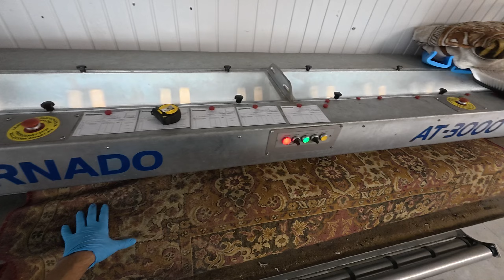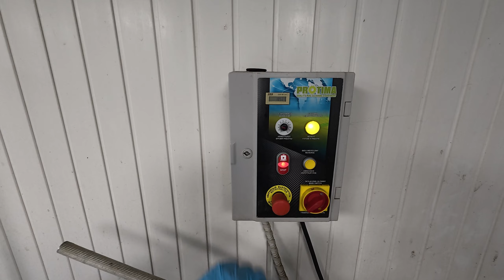Rug Cleaning 13